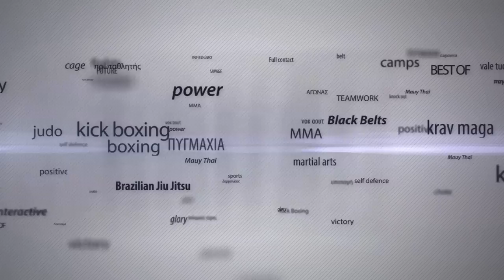Ο Pezhman Tafti μιλάει για την 8αδα του Versus 7